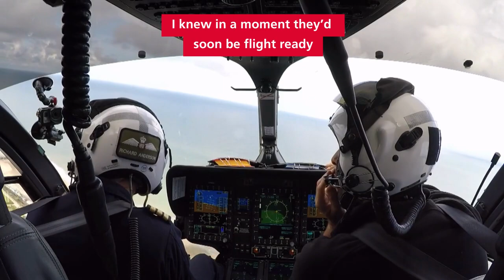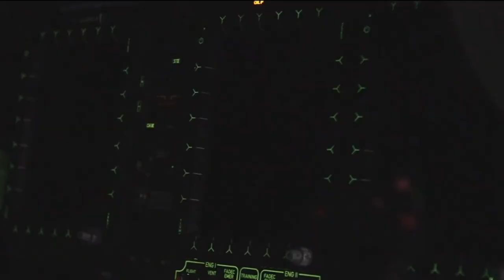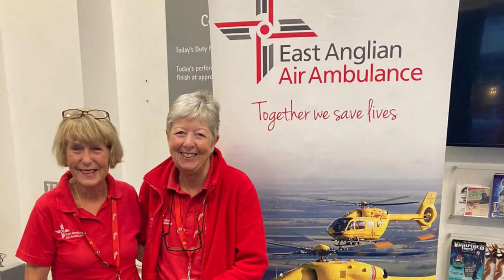'Twas the night before Christmas...' at East Anglian Air Ambulance 🎄🚁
Wishing all of our wonderful supporters & the blue light family a peaceful Christmas Eve.